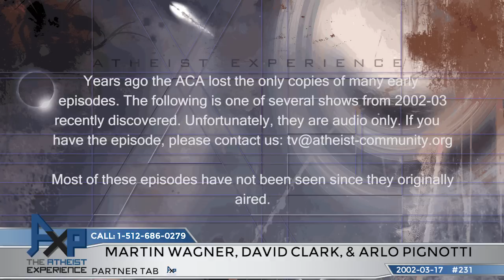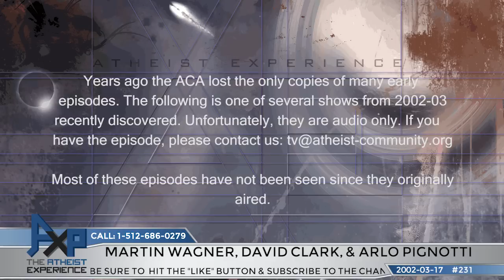The Atheist Experience 231 with Martin Wagner and David Clark | Vintage 2002 "Lost" Episode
The Atheist Experience 231 for March 17, 2002 with Martin Wagner, David Clark, and guest Arlo Pignotti. No video.

SHOW TIMESTAMPS
Audio only.
00:00 - Intro & Announcements - Martin Wagner
04:30 - David Clark On The News - Atheist License Plate In Florida
08:00 - David Clark On The News - Man Shunned For Allowing Blood Transfusion
12:35 - David Clark On The News - Ten Commandments Monument On Courthouse Grounds
15:30 - David Clark On The News - Constitution Does Not Protect Clergy In Abuse Cases
17:10 - David Clark On The News - Teacher’s Prayer Group Wants To Remove Library Books
19:45 - David Clark On The News - School Girls Locked In Burning Building
20:30 - Arlo Pignotti On His Religious Collection Of Religious Paraphernalia
45:00 - James - Caller From Past Show Apologizes, Separation Of Church & State
1:04:10 - Joe - Source Of Moral Absolutes, Principles, Laws
1:14:30 - Manny - Comments On Callers, Compliments The Show
1:19:00 - Jff Dee - Comments On Previous Callers Ideas - Morality, England, Mark Of The Beast
1:25:38 - Mike - America Founded On Religious Beliefs

 NOTES